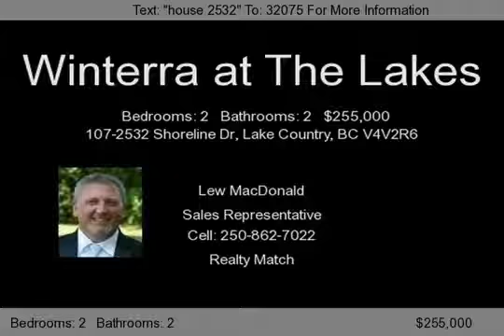2532 Shoreline Winterra Lake Country BC Realty Match Kelowna BC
Lew MacDonald
Realty Match
Kelowna BC

Winterra at The Lakes - Gorgeous 2 bedroom 2 full baths ground floor home with patio opening up onto green space. Enjoy coffee on your peaceful east facing deck as the sun rises over the mountains. The virtual tour & youtube video must be seen to appreciate the serenity of this home. A few steps from the front door & elevator from parking, but far enough away not to be bothered by any noise. The first thing that you notice when you enter is how comfortable you feel. You are home. Ceramic tile at the entry opens to the kitchen, dining and living room. The Maple Shaker kitchen is accented with black appliances featuring a gas stove for the chef in you, under cabinet lighting and tiled back splash add to the cooking experience. The master suite features a huge ensuite large enough to waltz in! with separate soaker tub and glassed rain shower, walk in closet and cozy reading area for those quiet winter nights. The second bedroom is separated from the master by the main living area for added guest privacy with it's own 4 piece bath. Both bathrooms feature radiant in-floor heating. In suite laundry, pre-wired for entertainment system, 9 ft ceilings, comfortable earthtones, plus a storage locker for your seasonal items. The clubhouse provides plenty of activity space including full exercise facilities, multiple lounge areas, kitchen and a wide BBQ deck.

 Features

Bedrooms2
Bathrooms2
Home Size1,251ft2
Garage1
CommunityWinterra
CountyOkanagan
Property TypeCondo, Townhome
Year Built2008
 Property Highlights

Winterra
2532 Shoreline
The Lakes
2 Bedroom
2 Bath
Central Air
Heated Floors baths
Ground Floor
Private Setting
Club House
BBQ allowed
Pets Allowed
Lake Country
Winfield